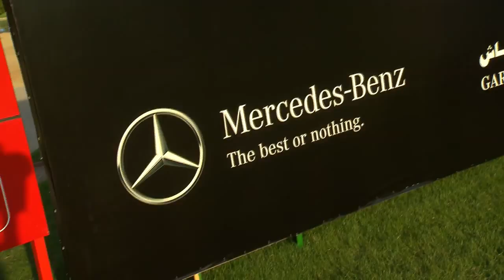Georgia Hall Wins a Mercedes with a Hole in One!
Georgia Hall receiving the key for Mercedes Benz from Karl Sandesjo and Malcolm Cooper of Gargash Enterprises-Mercedes Benz as Mohamed Juma Buamaim, vice chairman and CEO of golf in DUBAi, looks on at the 15th hole where Hall scored a hole in one with a four iron

England’s Georgia Hall produced the shot of the day when she aced the 167-yard par-3 15th hole using a 4-iron in the third round of the Omega Dubai Ladies Masters on the Majlis Course at Emirates Golf Club.

The 18-year-old from Bournemouth in Dorset won a gleaming Mercedes Benz C 200 worth around €60,000 and will now have to buy herself some driving lessons as she can’t yet drive.

This was Georgia’s second hole in one as she aced the 17th at Machynys Peninsula Golf Club in South Wales to win the 2013 Ladies British Open Amateur Championship.

It was also the same hole where South African Connie Chen made a hole in one during the Omega Dubai Ladies Masters in 2013, for which she won a Mercedes Benz convertible.